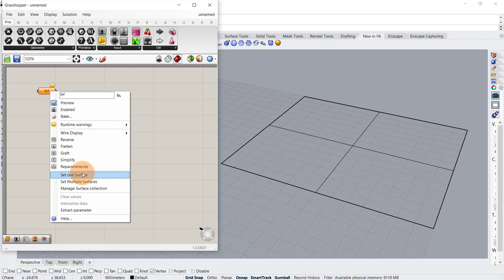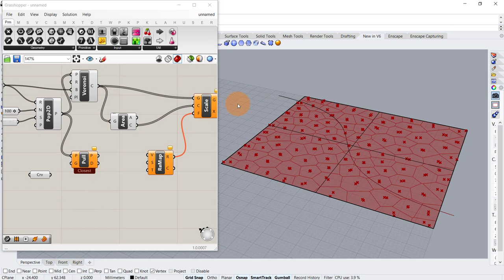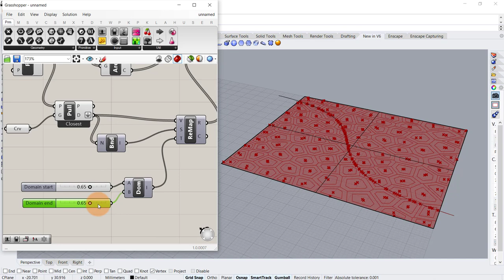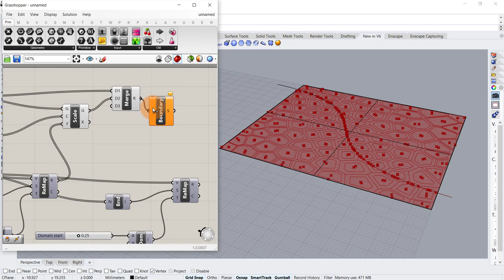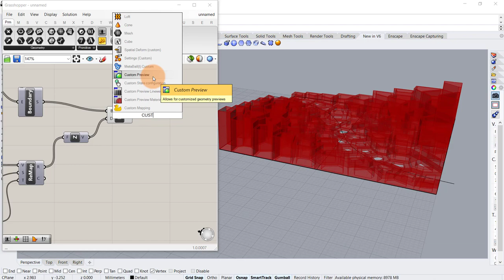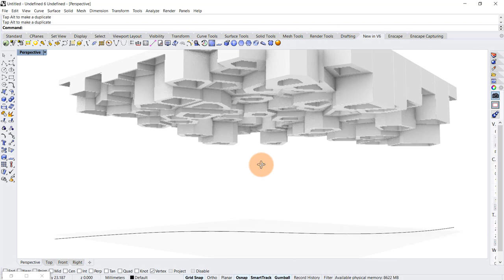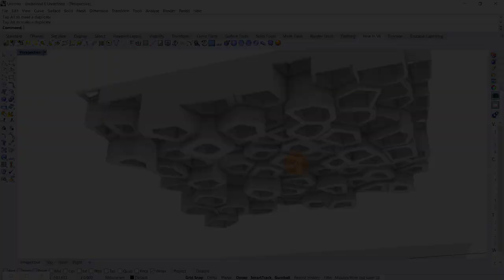Grasshopper Tutorial (Parametric Ceiling Design)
In this Grasshopper Tutorial learn how to make Parametric Ceiling Design using voronoi in grasshopper 3d in Rhino.

So, what will you learn in this new grasshopper architecture tutorial for parametric architecture?

First, we’ll show you how to use grasshopper 3d and rhino 3d to establish a voronoi plane surface and make it into an interesting Parametric Ceiling Design or parametric facade using grasshopper to use it for parametric modeling and parametric design. You can use the same method to generate more sort of ceiling designs.

Next, you’ll go through the grasshopper scripting process or grasshopper definition to make changes to parametric design and voronoi pattern and make into 3d by extruding it and adding attractor curve to add more parametric attributions to it that you can manipulate with number sliders. This is a great example of parametric design, ceiling design and parametric architecture.